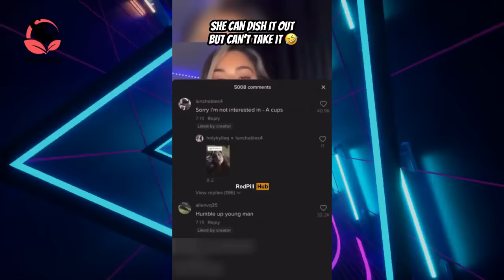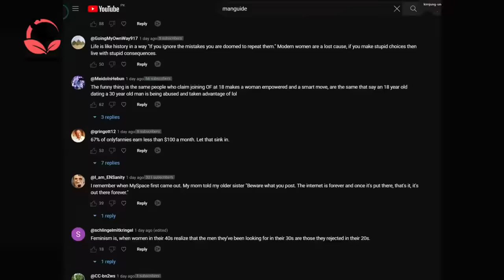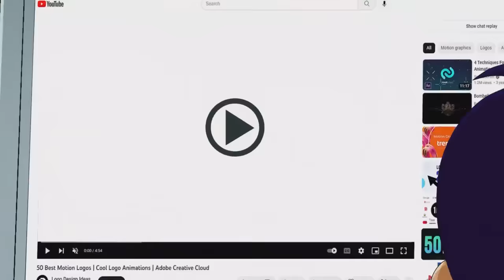The HARSH TRUTH Of Why Men Are Walking Away From Dating